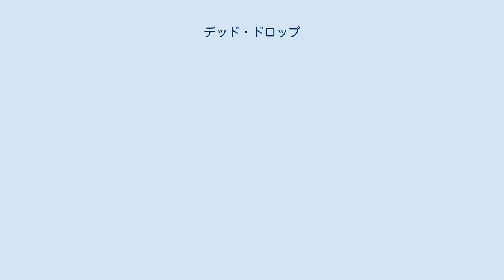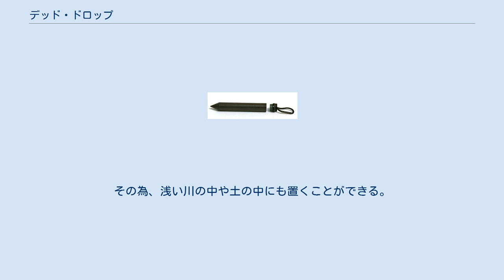デッド・ドロップ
デッド・ドロップ（英: Dead drop）とは、スパイが情報を交換する技術の一種。
 スパイ工作が一番露呈しやすいのは、協力者との接触を相手側の組織に見られた場合である。
そこで、互いに顔を合わせずに情報を受け渡す方法が求められる。
その方法の一つがデッド・ドロップである。
ちなみに、接触して情報を渡す事はライブ・ドロップという。
 エージェント（協力者）がある場所に置いた情報をスパイ（情報部員）が回収するという方法である。
その際、今は使われていない郵便受けを使う事が多い事から、デッド・レター・ボックスとも呼ばれる。
基本的には次のようにして行う。
 デッド・ドロップ用のスパイク エージェントが物（地図、文書、マイクロフィルムおよび他のアイテム）をある場所（以後「イ」とする。）に置く。
その際、別の場所（「ロ」とする）に、置いた事を示す目印をつける。
 「ロ」を毎日観察しているスパイが目印を発見、「イ」に向かう。
 スパイが受け取り、金銭を「イ」に置いていく。
 エージェントが受け取る。
「ロ」の目印を消す。
 防諜を行う側の対処法としては、基本的には次のように行う。
 怪しい者を逮捕して尋問し、「イ」「ロ」の場所を確認する。
 「ロ」に目印を付けて、「イ」を見張る。
 スパイが受け取った所を逮捕する。
 デッド・ドロップ・スパイクと呼ばれるスパイクが1960年代の終わり以来利用されている。
このスパイクはジオキャッシングで使うキャッシュのような形をしていて、防水、防カビ機能を持っている。
その為、浅い川の中や土の中にも置くことができる。
 ^ 青木理　「日本の公安警察」